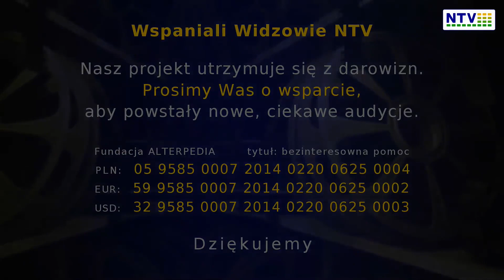DEEPFAKES czyli zdalne sterowanie - Ewa Pawela - Odcinek 57